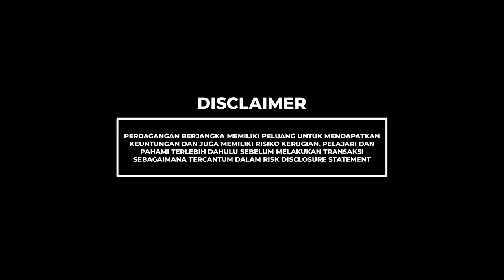GAADA LAWAN PRIVATE SIGNAL MS CENLI MEMANG ANTI MC😍